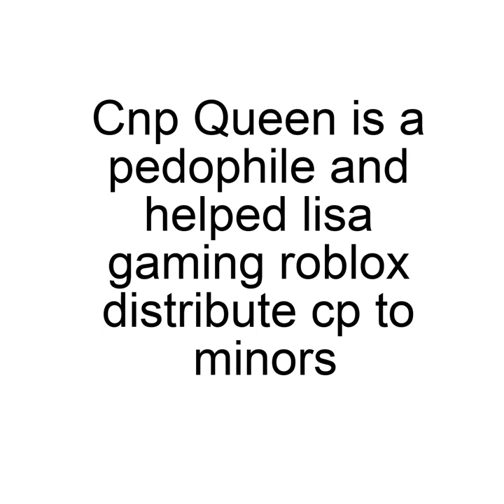why you should unsub from cnp queen